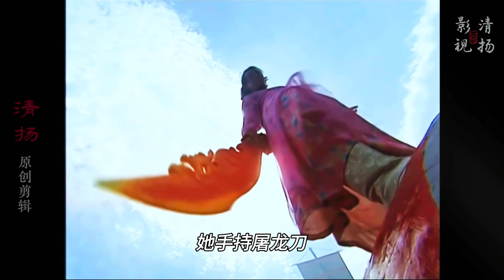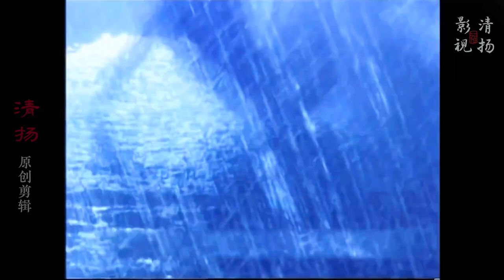倚天第3集：群雄争夺屠龙宝刀，不料狮王现身！江湖风云骤起！